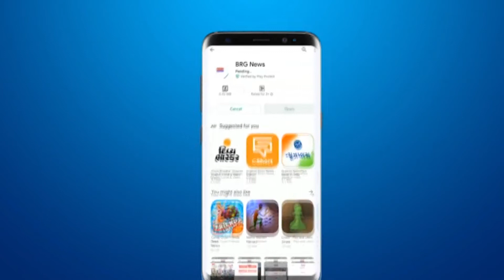वार्ड 18 कांग्रेस के चिराग ज़वेरी ने अपने मताधिकार का उपयोग किया BRG NEWS